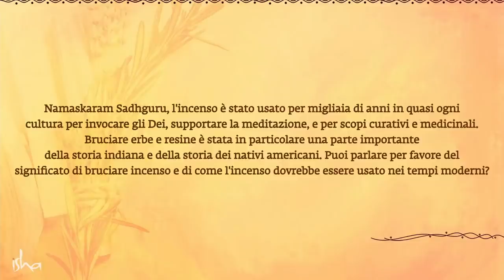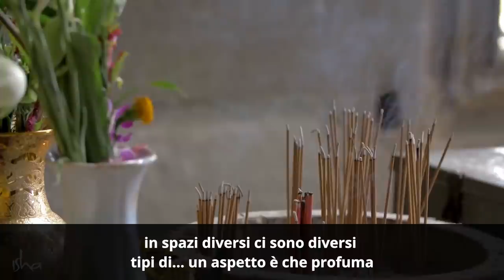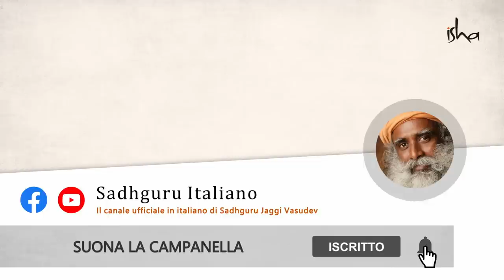I benefici del bruciare l'incenso | Sadhguru Italiano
Sadhguru spiega il significato di bruciare l'incenso, una pratica comune in molte culture del mondo, e ci avverte anche degli effetti nocivi di alcuni tipi di incenso moderno.